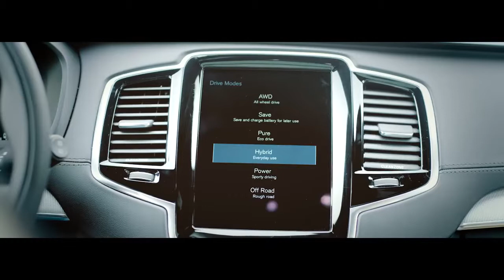Volvo Cars - Sound Affects - سيارات فولفو - المؤثرات الصوتية